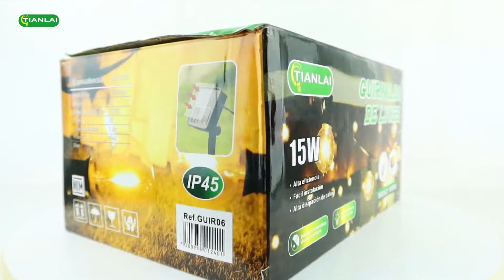TIANLAI │GUIR06. GUIRNALDA LED DE 15W CON PANEL SOLAR 25 FOCOS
¡Hola linkamigos! TIANLAI con sus seriees y gurinaldas leds serán las ideales para cualquier epoca de años; adornando fachadas, patios y jardines. Pregunta a tu asesor los detalles. ✨😉

La GUIR06 cuenta con panel solar 🌞 asi que ahorrarás mucho dinero💵 y estarás listo para que ilumines tu casa o negocio esta temporada. 🎅🏻🎄🤶🏻

Especificaciones:
• Guirnalda 15W
• 25 Focos led base E14.
• 7.5 Metros de Largo.
• Ideal para lugares  en interior y exterior.